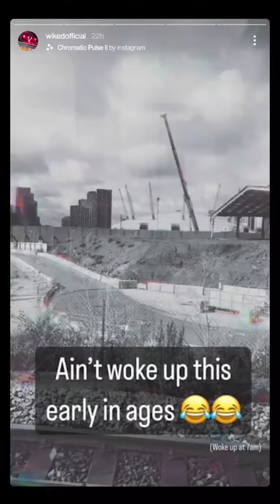MANDEM MEETUP DAY 13 (Crossbar Challenge) - All Instagram Stories - 22nd Aug, 2023